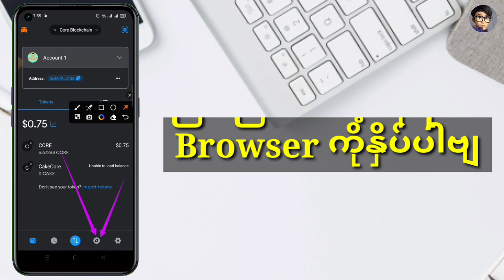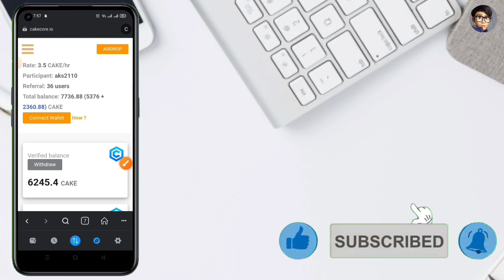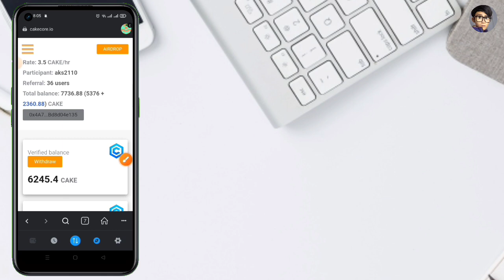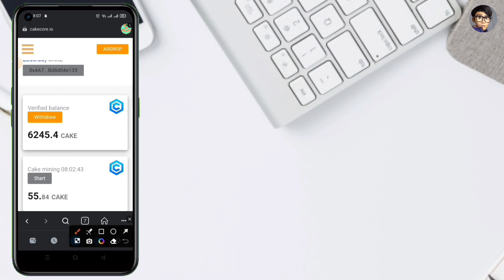How to CakeCore Withdraw/CakeCore Withdraw ရအောင် Wallet ချိတ်နည်း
CakeCore ကတော့ မိုက်ပြီ‌နော် Withdraw လုပ်ဖို့ Wallet ချိတ်ခိုင်းနေပြီ ချိတ် ပြီးတာနဲ့ 2023 ခုနှစ် ဩဂုတ် 15 ရက်‌ နေ့ကျရင် ထုတ်လို့ရမယ်ဆိုတော့ မိုက်နေပြီပေါ့

How to Open Eye Network and KYC process